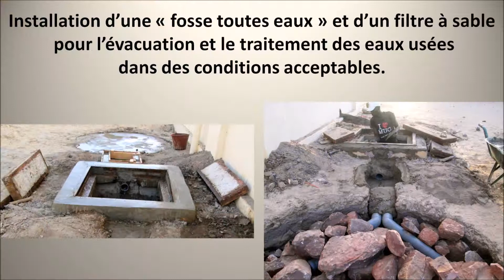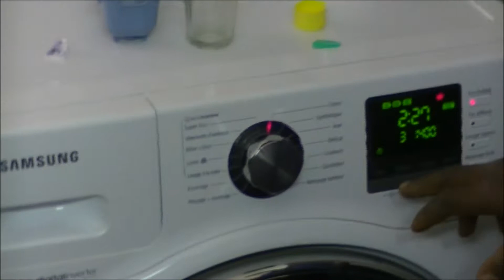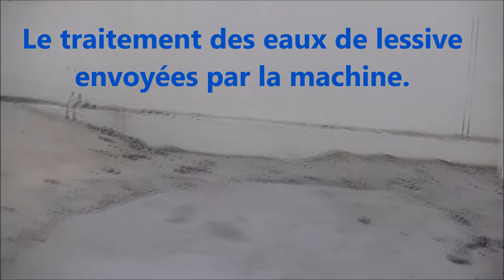Mali - Réception d'une machine à laver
Achat et installation d'une machine à laver pour l'Hôpital de Niafunké financé par la commission santé du Comité de Jumelage Allier-Niafunké. Livraison, installation et maintenance par l'association Réflexe de Brousse.